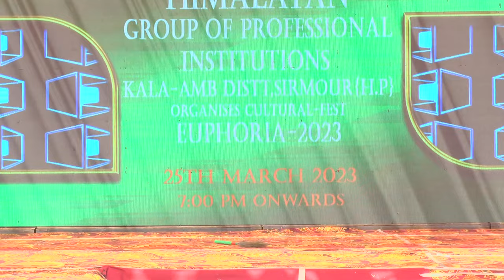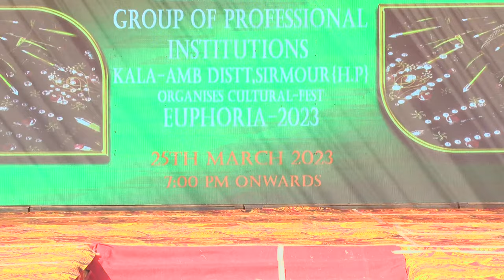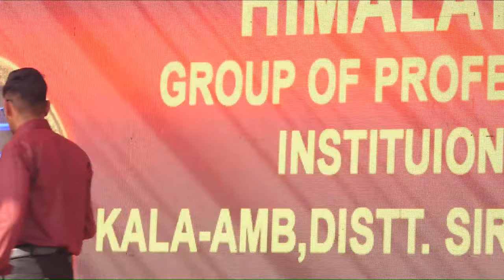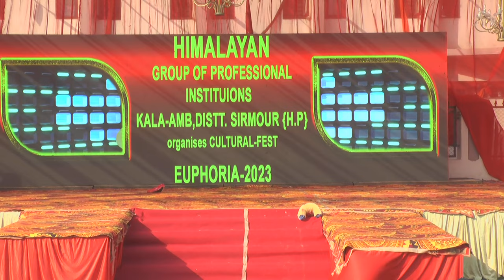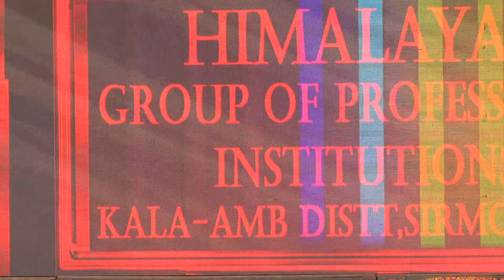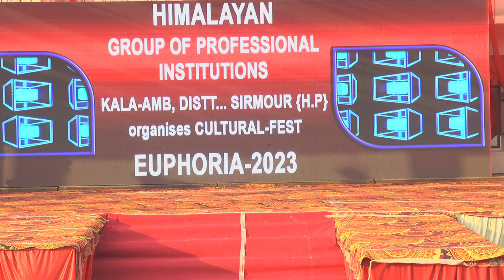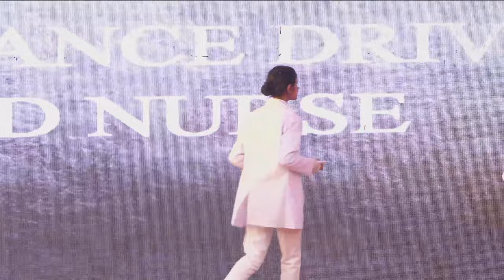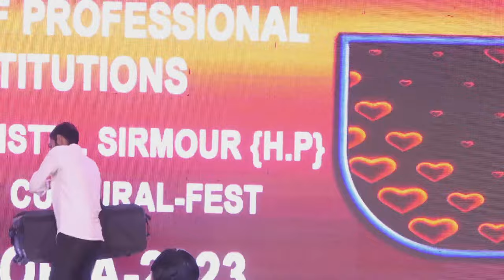Star Night Himalayan Institute of Engineering and Technology, Kala Amb